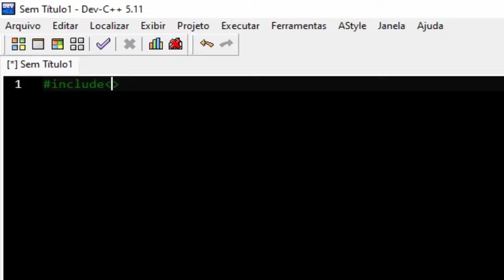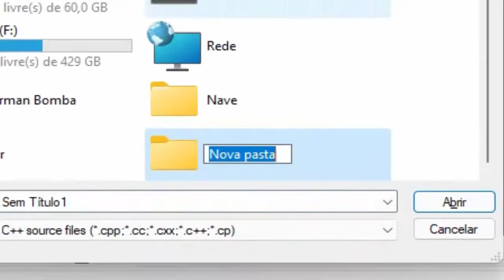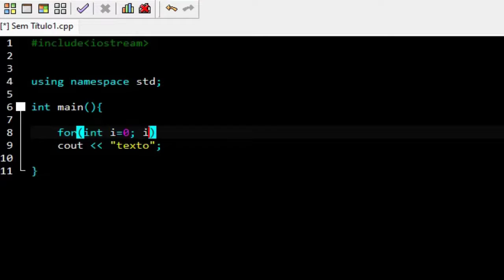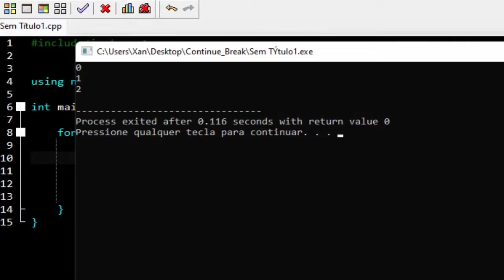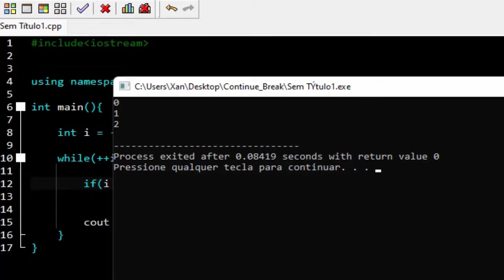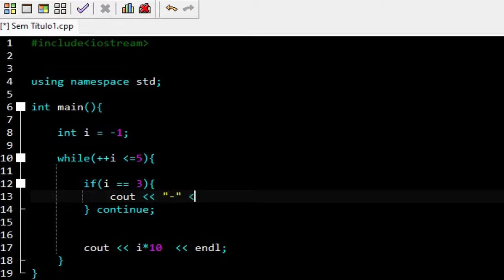Continue e Break em C C++